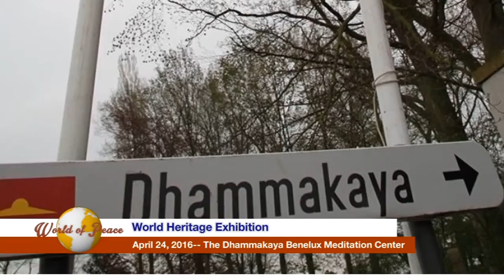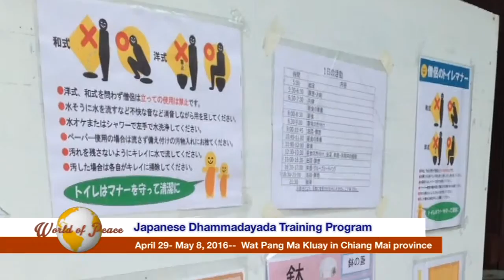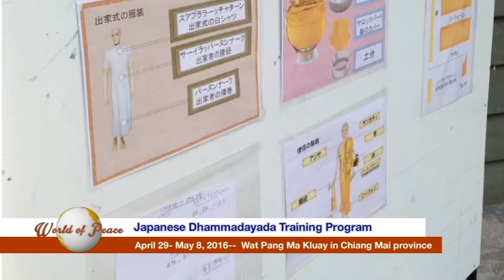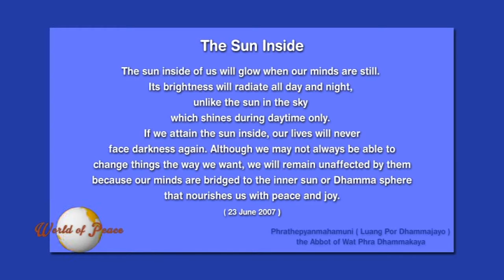World of Peace 8 พฤษภาคม พ.ศ.2559